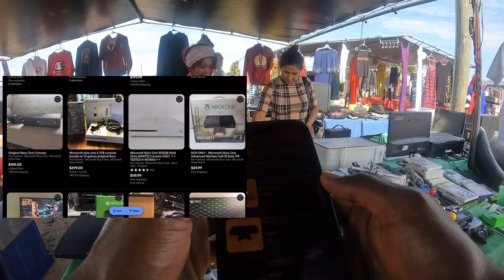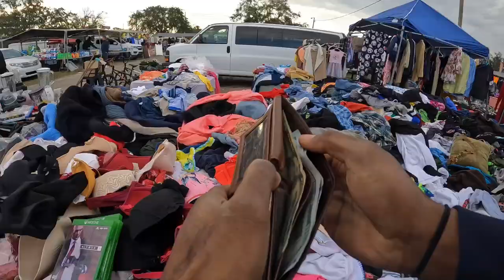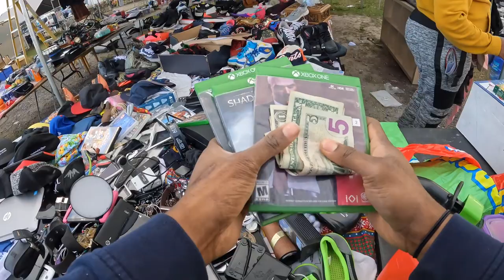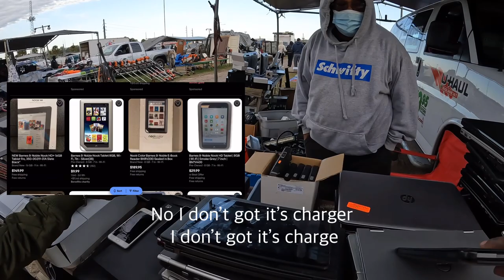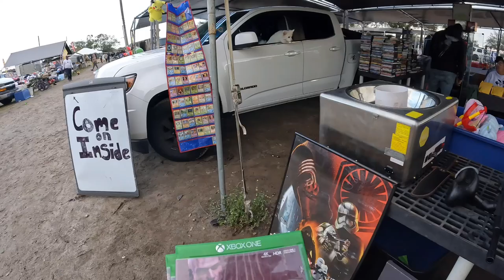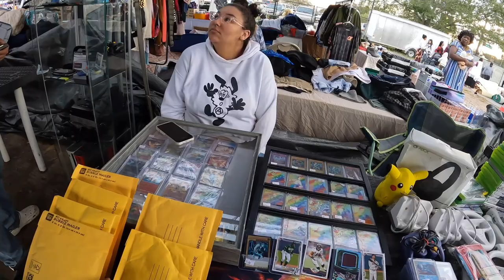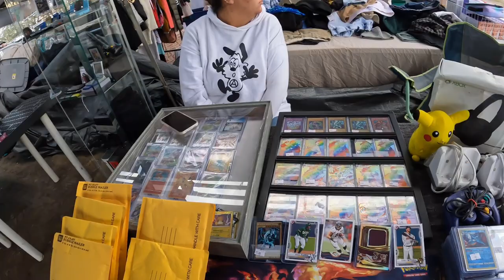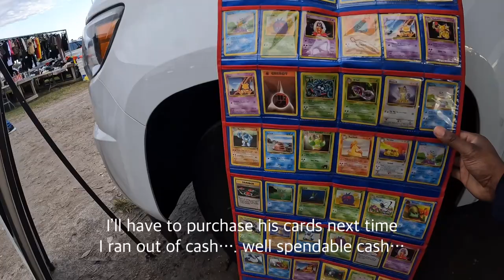Crazy day at the flea market….EXPOSING THE FAKES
It’s time to expose these people for selling the fakes. Come join me in this treasure hunting journey to see if we can find something worth while at the flea market!

Beats showcases in this vid:
Taliban(prod. Prinssluvin tma11)
Jiggy(prod. Prinssluvin tma11)

Equipment used:
GoPro hero 10